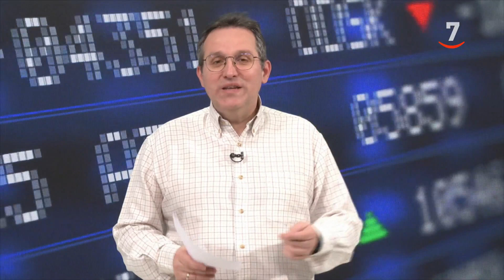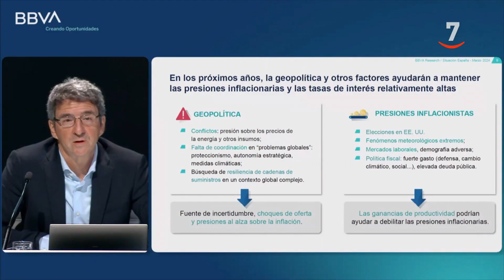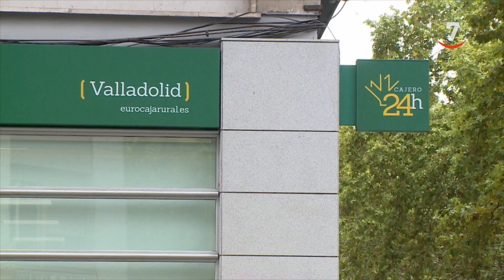Flash Cierre de Mercados (06/03/2024)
- Indra presenta su plan estratégico
- Endesa duplica el autoconsumo conectado en 2023
- Eurocaja rural logra récord de beneficios